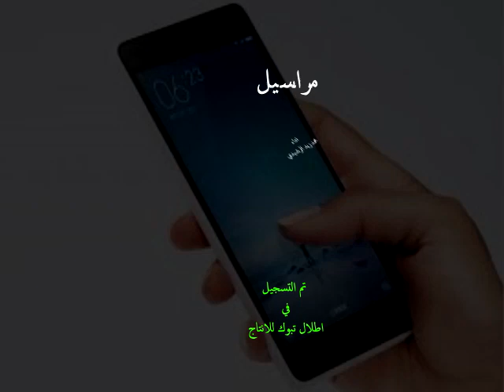شيلة مراسيل على اللحن العراقي اداء محمد زيد الرشيدي